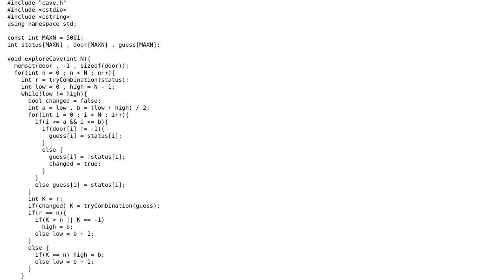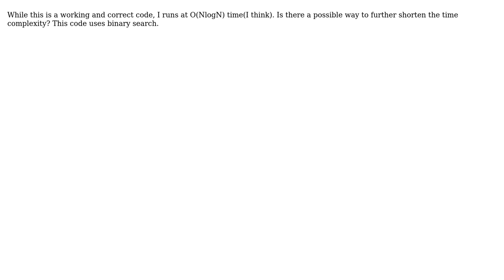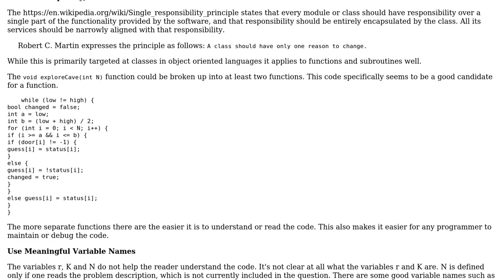Binary search for IOI problem: Cave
With thanks & praise to God, and with thanks to the many people who have made this project possible! | Content (except music & images) licensed under CC BY-SA | Music | Images & others | With thanks to user user1118321 user Schism user QuIcKmAtHs user pacmaninbw and the Stack Exchange Network Trademarks are property of their respective owners. You are responsible for your own actions.